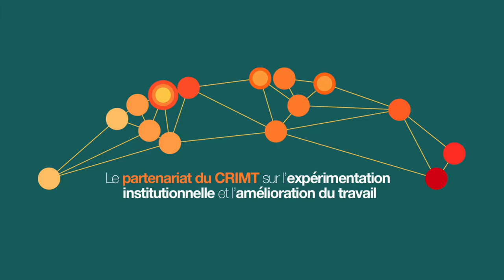CRIMT 2018 Conference Workshop / Atelier 1.4 Julien Charles, Isabelle Ferreras & Auriane Lamine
Workshop / Atelier 1.4 - Experimentations in the Realm of Work: What Does Accompanying the Experiments Entail? / Expérimentation en cours dans le travail : qu’est-ce qu’accompagner les expérimentations ?

Julien Charles (Centre socialiste d’éducation permanente), Isabelle Ferreras (CriDIS, Université catholique de Louvain) & Auriane Lamine (CriDES, Université catholique de Louvain)
Défis pour le chercheur en situation de sympathie critique, pour le meilleur et pour le pire ?